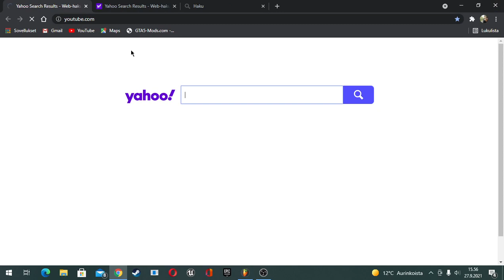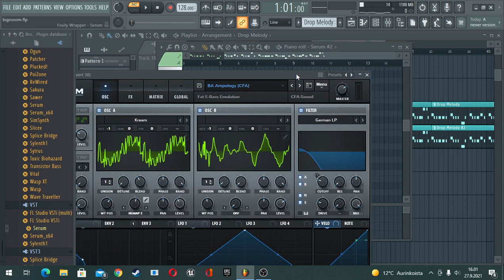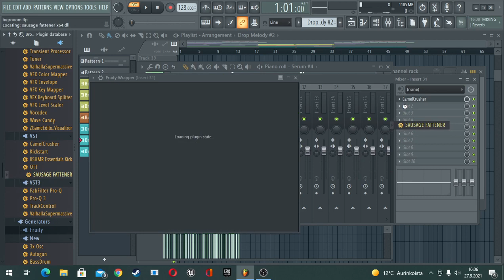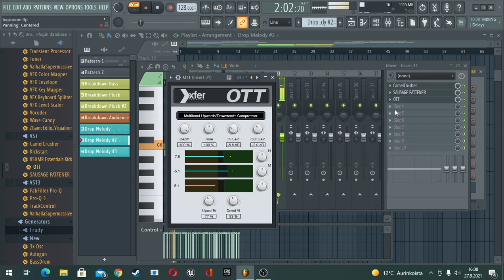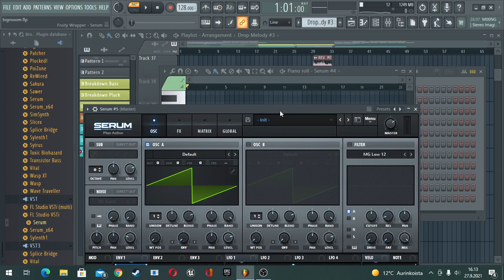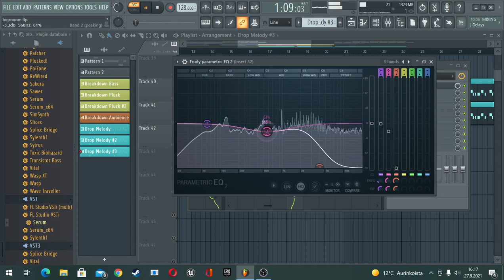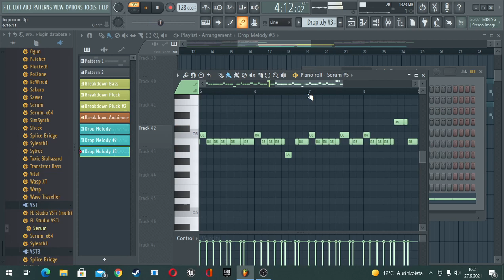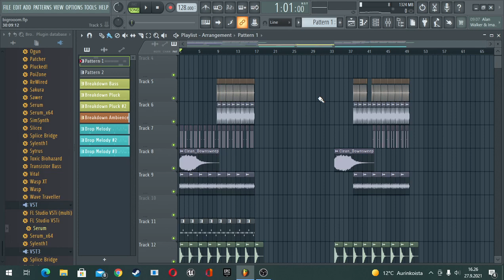Kuinka Tehdä Big Room House Biisi? FL Studio 20 Tutorial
Oletko koskaan halunnut tietää miten minä teen biisini? No, nyt pääset senkin näkemään!

Videossa siis näytän demon biisistäni ``Virus´´. Linkki alapuolella

Jos haluat lisää tutoriaaleja jostain EDM genrestä niin pistä tykkäys ja kommentoi mikä genre seuraavaksi!